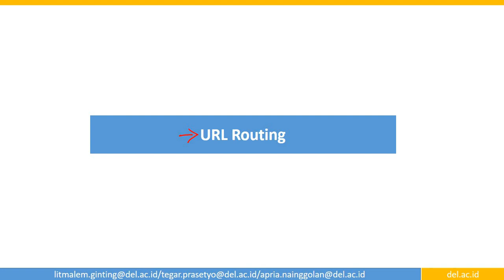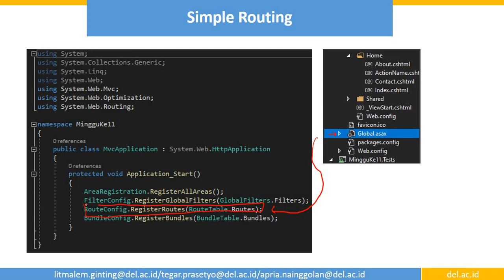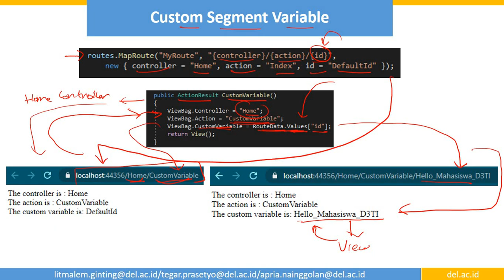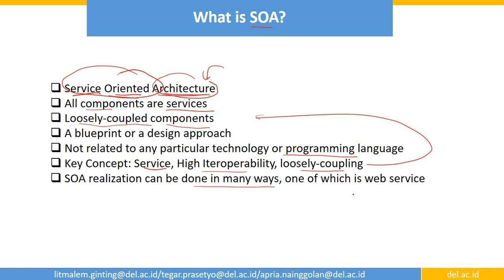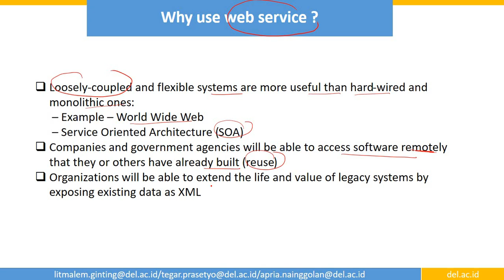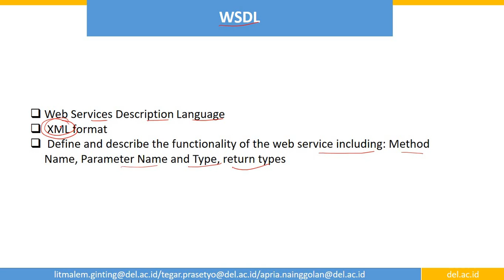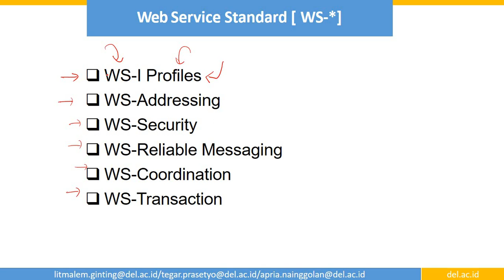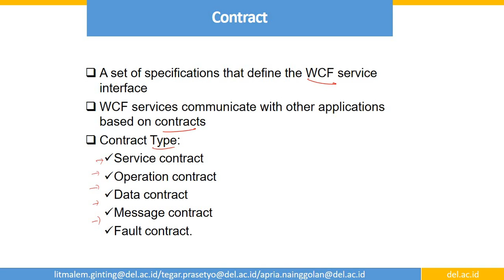URL Routing, SOA, Web Service and WCF